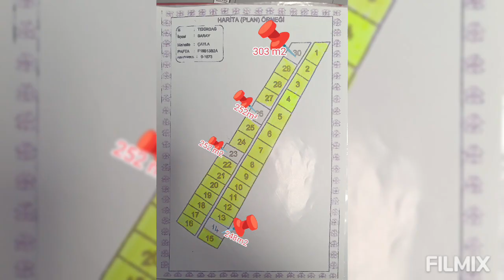SARAY ÇAYLA MAHALLESİ 16341